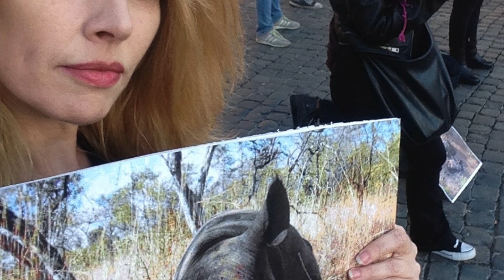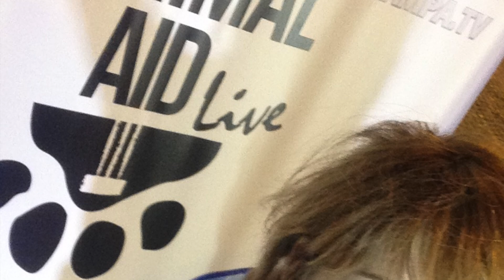ACTIVISM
Diritti umani, diritti animali, diritti della Natura, tutto è connesso, un mondo diverso è possibile, e io faccio la mia parte per co-crearlo.